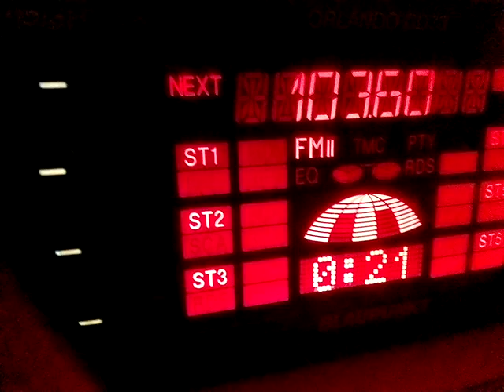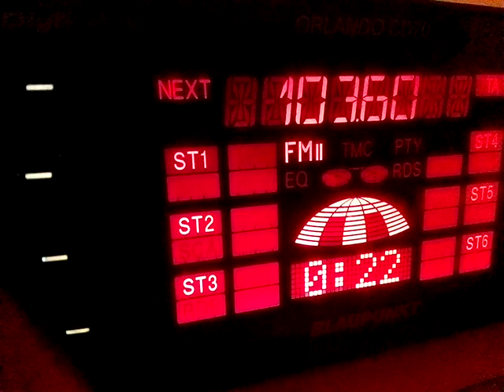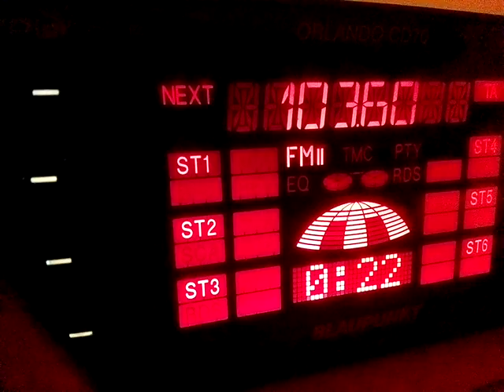Top recepții greucene fm dx în Bărăgan bul in air